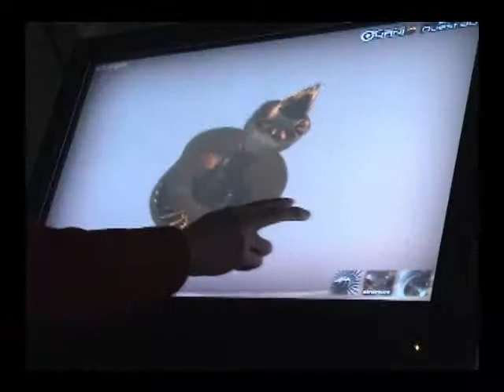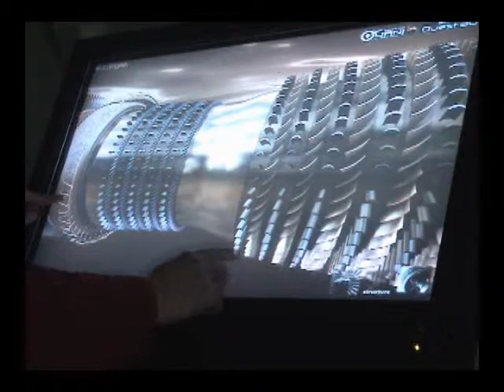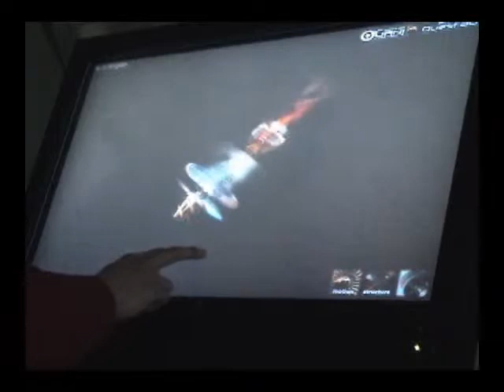Jet Engine Product Presentation 3 D